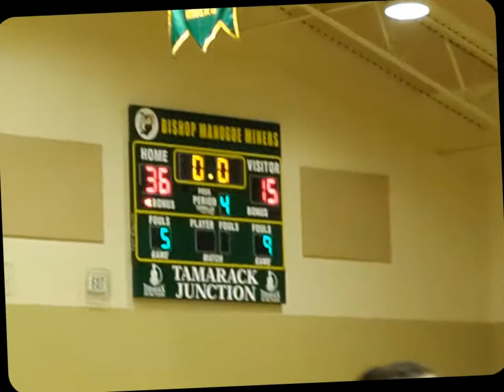Jessica Bball Movie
Manogue Freshmen Women's Basketball 2013